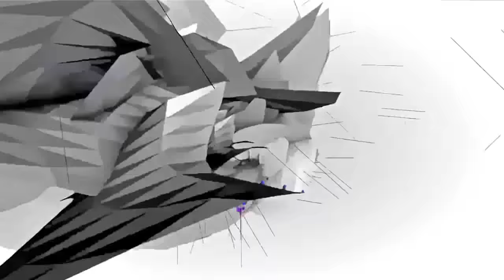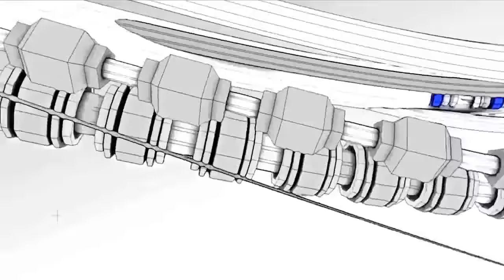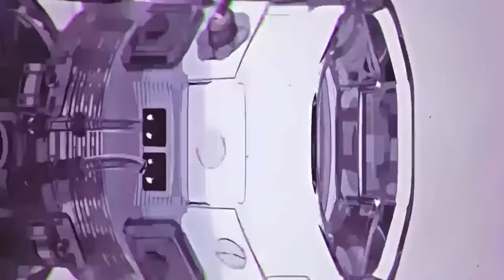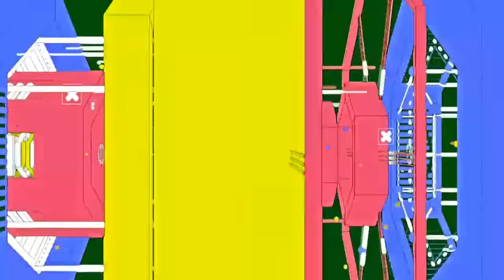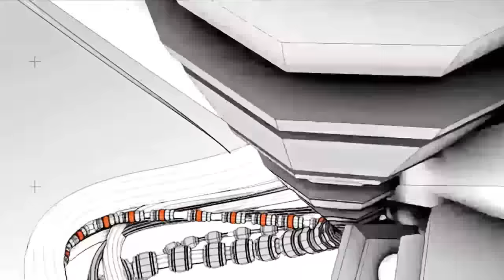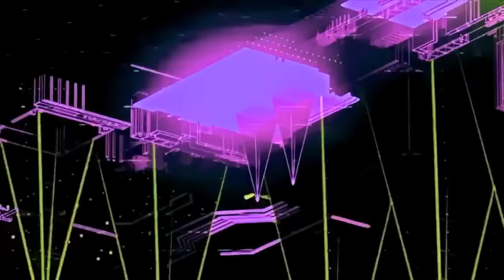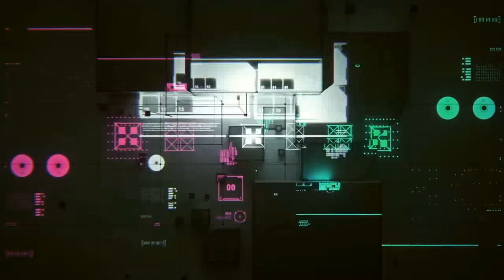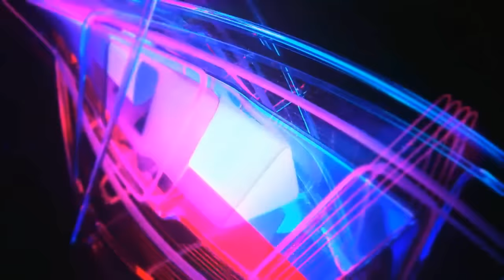Progressive Psytrance @ Magic Mushrooms 3D Visual Trippy DREAM ON 40K MIX 2019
𝗣𝘀𝘆𝘁𝗿𝗮𝗻𝗰𝗲 '𝗣𝘀𝘆𝗰𝗵𝗲𝗱𝗲𝗹𝗶𝗰 𝗩𝗼𝗰𝗮𝗹𝘀' 𝗦𝗮𝗺𝗽𝗹𝗲 𝗣𝗮𝗰𝗸 - 𝗔𝘆𝗮𝗵𝘂𝗮𝘀𝗰𝗮 𝗟𝗦𝗗 𝗠𝗮𝗿𝗶𝗷𝘂𝗮𝗻𝗮 𝗩𝗼𝗰𝗮𝗹𝘀

'Psytrance Psychedelic Vocals Pack' by Speedsound is a psychedelic vocal pack produced to lace your songs with lysergic chants.
Once purchased, you can use these sounds in your own commercial music releases with no restrictions.

Product Details:

• 43 Ayahuasca Vocals
• 05 Classic Psytrance Vocals
• 15 Cogumelos Magicos Vocals
• 11 Drogas Ilegales Vocals
• 19 LSD Vocals
• 05 Marijuana Vocals
• 07 Spectre Man Vocals
• 145 BPM
• 24-Bit/44.1 kHz WAV

ALL SAMPLE PACKS AND ABLETON TEMPLATES ARE AVAILABLE TO DOWNLOAD FROM OUR PRODUCERLOOPS LINK:

𝗔𝗯𝗹𝗲𝘁𝗼𝗻 𝗟𝗶𝘃𝗲 𝗣𝘀𝘆𝘁𝗿𝗮𝗻𝗰𝗲 𝗧𝗲𝗺𝗽𝗹𝗮𝘁𝗲: 𝗧𝗵𝗲 𝗠𝗼𝘁𝗵𝗲𝗿 𝗼𝗳 𝗮𝗹𝗹 𝗕𝗮𝘀𝘀𝗹𝗶𝗻𝗲𝘀